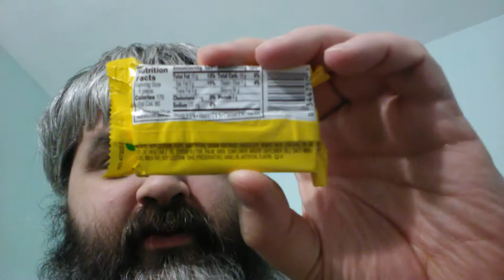Taste This : Reese's Peanut Butter Egg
One of my favorite treats of the year. Reese's Peanut Butter Egg. Taste this will have me talking about a new or awesome food item every Monday.